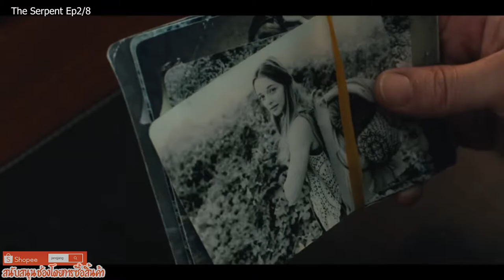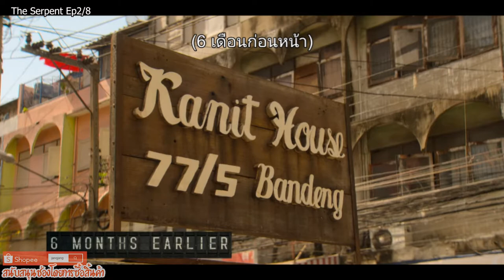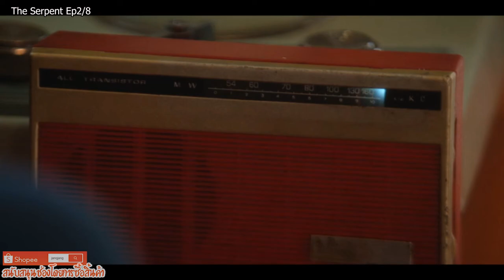The serpent Ep2/8 นักฆ่าอสรพิษ